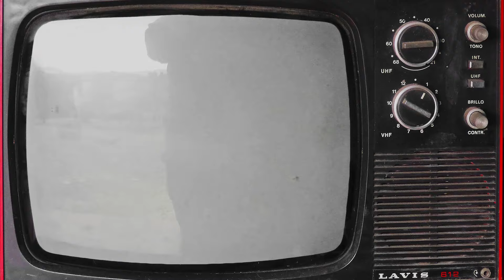LOWLIFE : Takeover - Bronze Plaza [Skater XL]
We Are LOWLIFE, If you can't Run with Us, Run from Us

Team :
Battlegroundinho, Blanco, BigButtBoy, Quantumflux616, Aaronb543, Pactole, Spectalys,  Mathias_rabat, Derry_k

LOWLIFE is a fake skate brand for the game Skater XL by Easy Day Studio